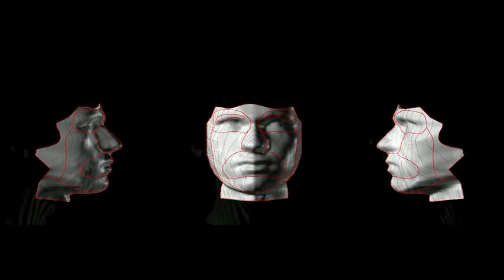Taller Transversal piel: MÁSCARA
Guillermo Fernández Villar

Featuring Iannis Xenakis